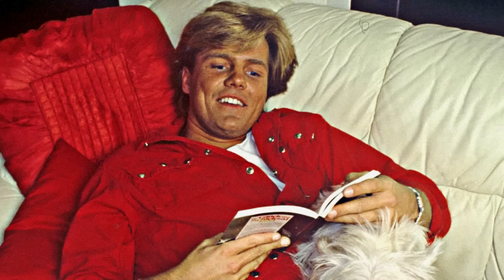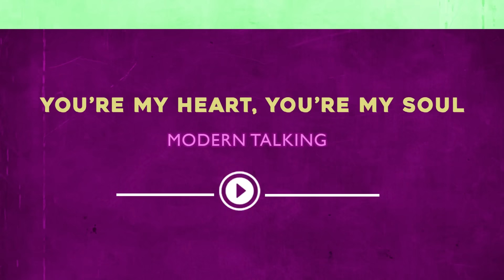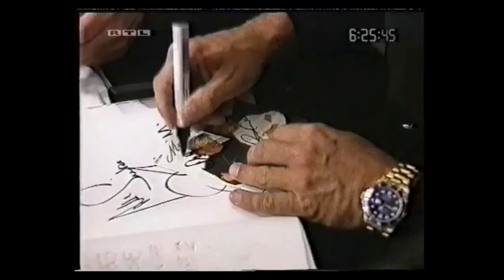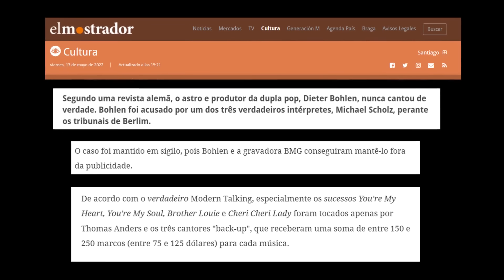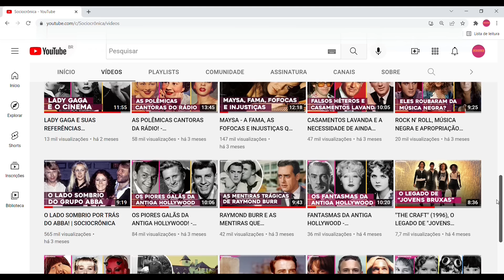MODERN TALKING - FAMA, FARSAS E POLÊMICAS! - babadosdamusica | SOCIOCRÔNICA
Eles foram uma das duplas mais icônicas dos anos 80 e a dupla pop mais bem sucedida da Alemanha, vendendo 60 milhões de discos pelo mundo em só 3 anos de carreira. E, como todo bom grupo da época, o Modern Talking não podia deixar de ter suas polêmicas!

abraços,
SC